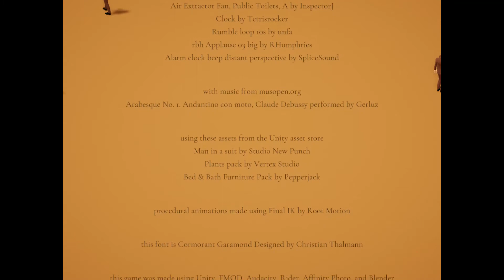A Firm Handshake